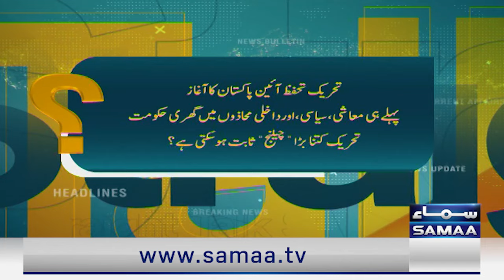Absar Alam Exposes Big Names During Live Show | Straight Talk | Samaa TV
Iran Israel Conflict | Middle East latest Updates | Samaa Newsٰٰ| Lebanon Launches Drones on Israel | Hezbollah in Action | Iran Missiles Hits Israel | Iran israel War Hezbollah leader Syed Hassan Nasrallah | Iran Israel Conflict | Iran Fires Cruise Missiles Towards Israel | Israel Iran War | Israel in Danger | Iran Fires Dozens of Drones Towards Israel | Iran launches More than 50 Drones Towards Israel | Iran Israel War | Israel Under Attack | Iran Attacks Israel | Iran Fired Missiles towards Israel